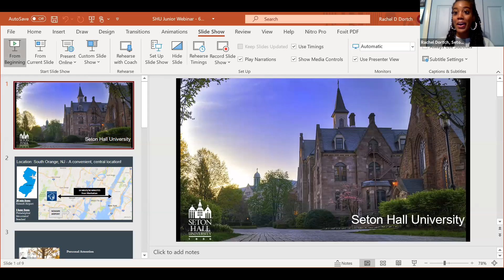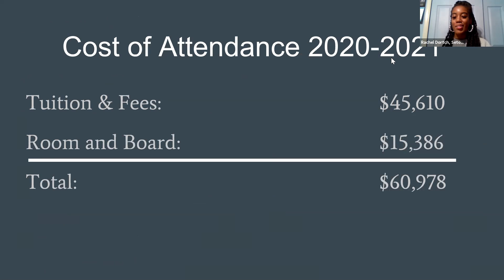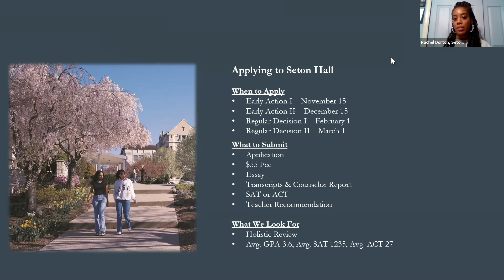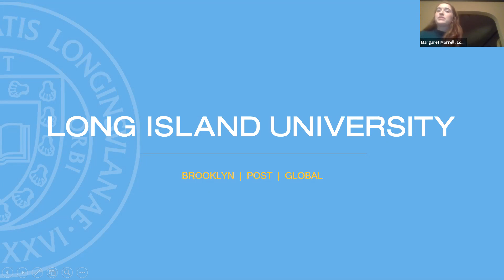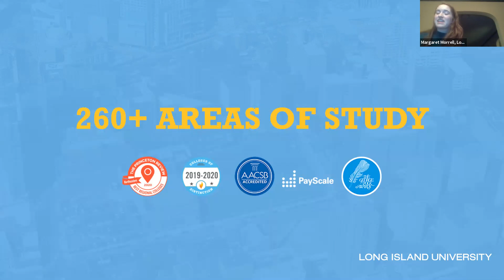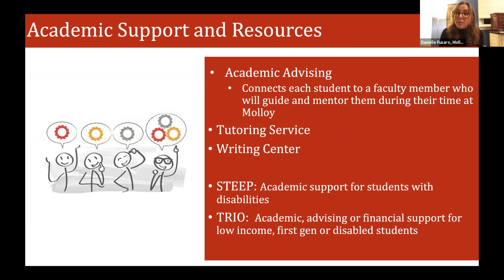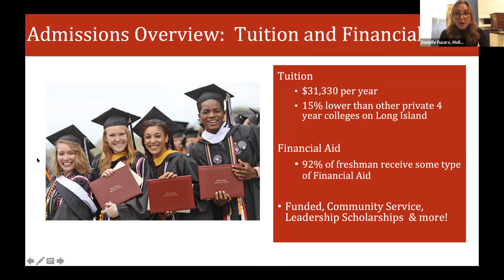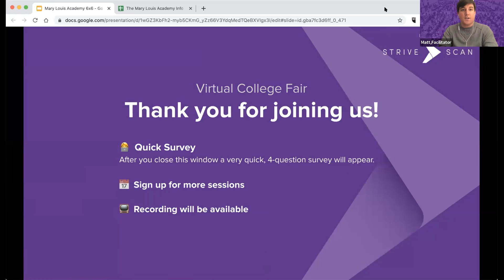Session C2 - Mary Louis Academy Virtual College Fair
In this session, you will hear from the following institutions:

Skidmore College
Long Island University
Molloy College
Five Towns College
St. Joseph's College, New York (Brooklyn Campus)